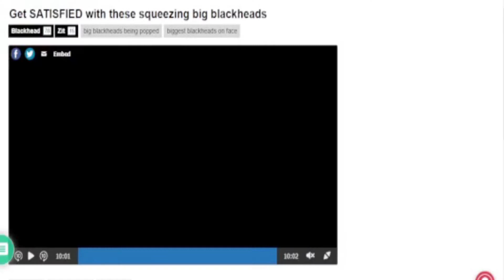Make your Day Relaxing with the Dermatologist.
Make your Day Relaxing with the Dermatologist #001

Make your day relaxing with loan nguyen Relax every day with sac dep spa
make your day relaxing with windy spa acne windy spa 05
blackhead whitehead,
squeezing pimples,
big blackheads,
new blackhead,
very large blackheads,
whitehead extractions,
popping blackhead,
zit pop,
big back blackheads,
blackheads,
very big blackheads,
enilsa brown,
ear wax,
poping blackheads,
big pimple pop,
blackhed,
blackhea,
blackhaeds,
big blackheads removal,
extractions,
worst black head,
blackhead new,
black head vine,
acne nose,
huge blackhead extractions,
blackheads,
pimple explosion,
blackhead giant,
cyst pop,
blackheads around lips 2021,
popping acne,
ear pimple
acne big
popping large blackheads youtube
huge whiteheads
worse blackheads
blackheds
popping cysts
big pimpel
comodones
blackhead face
blackhead removal
blackheads nose removal
sandra lee
giant whiteheads
whiteheads nose
blackhead removal
huge zits
big blackheads on face
ear pimples
squeeze blackhead
dr. pimple popper
blackheads satisfying
cyst 2018
cystic blackheads
huge cyst
popping black heads
acne cyst
blackheads on the face
blackheads pimples
giant blackheads removal
deep blackhead
nose whiteheads
earwax
big acne removal
big
back blackheads
black heads remove
blackhead
 doctor,
  whitehead, beauty,
Blackhead whitehead
Squeezing pimples
Big blackheads
Huge blackheads
New blackhead
Very large blackheads
Whiteheads extraction
Popping blackheads
Deep black heads
Cystic popping
Zit pop
Big back blackheads
Blackheads
Very big blackheads
Eat wax
Popping blackheads
Extraction
Worst blackheads
Blackheads new
Blackheads vine
Blackheads nose
Acne nose
Acne removal
Acne treatment
Huge blackheads extraction
Pimple explosion
Worst blackheads removal
Blackhead giant
Cystic pop
Blackheads around lips
Popping acne
Ear pimple
Acne big
Huge whiteheads
Worst whiteheads
Popping cystic
cyst pop
blackheads around lips
popping acne
ear pimple
acne big
huge whiteheads
worse blackheads
blackheads
popping cysts
big pimples
commodores
blackhead face
blackheads
blackhead removal
blackheads nose removal
Sandra lee
giant whiteheads
whiteheads nose
blackheads on chin
black heads
blackhead removal
beachhead
huge zits
ear pimples
new blackheads December 202
giant black head removal, pore of winner
spa,
trang spa,
enjoy your,